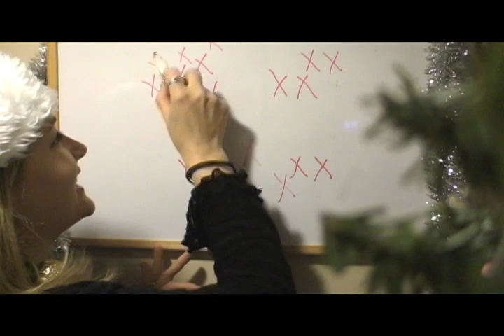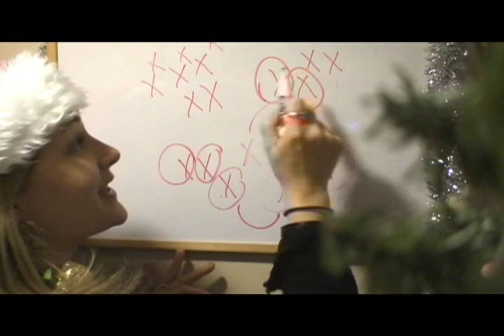On se remémore l'ho-ho-horaire des Moments de Maman!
Avant de créer le Projet Stérone, Anne-Marie créait déjà une tonne de contenu, dont la websérie "Moments de maman" dans laquelle elle parlait avec humour de son quotidien de mère monoparentale. Puisque la charge mentale n'a guère changé en 15 ans, ni son humour, nous avons décidé de republier certaines de ces vidéos dans lesquelles nous sommes certaines que plusieurs d'entre vous se reconnaitront !

Voici "L''ho-ho-horaire" ou "comment conjuguer vie de famille monoparentale et temps des fêtes sans craquer". Bon visionnement ;)